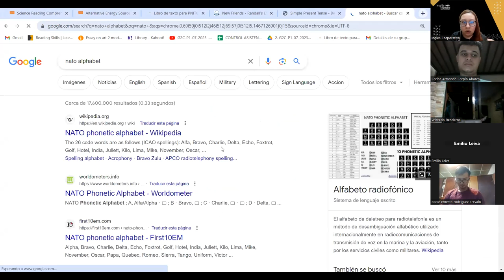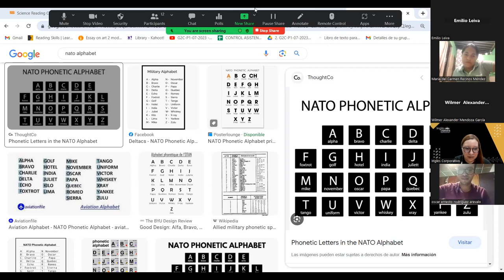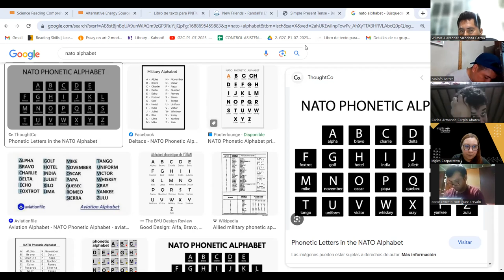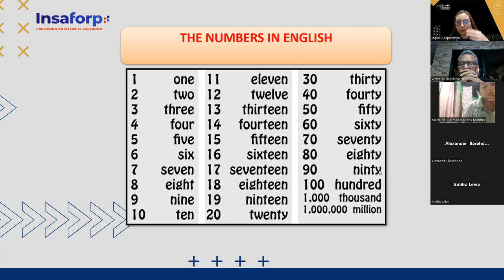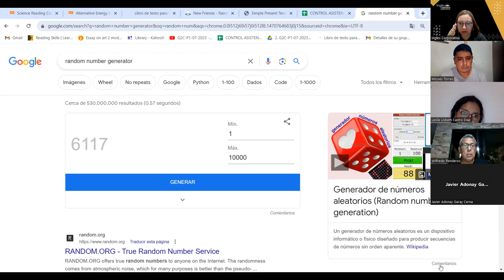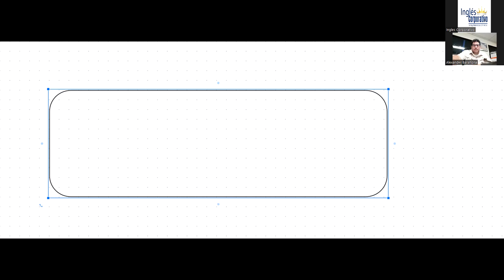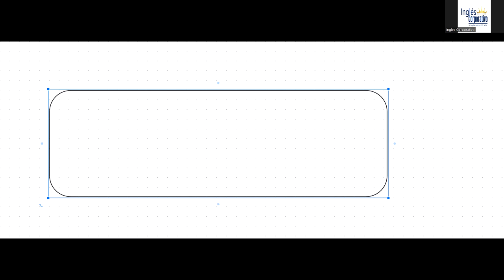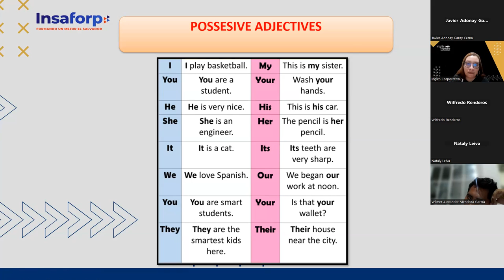SESION 4 - 06-07-2023 -29750-8048-0108/2023 - AREVALO - POSSESSIVE ADJECTIVES AND NOUNS